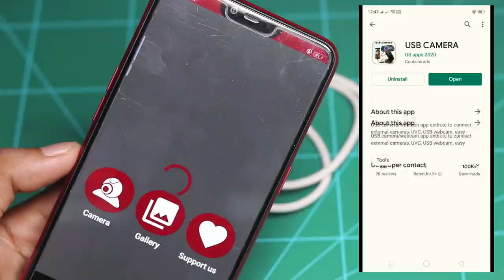How to make Spy cctv camera at home - with old mobile Camera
➤I am Show About How to make Spy Cctv Camera at Home - with old mobile Camera